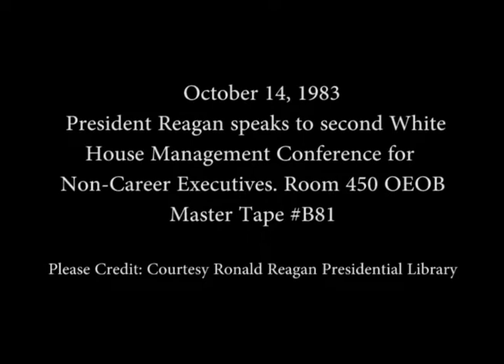President Reagan's Remarks at Conference for Non-Career Executives on October 14, 1983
Full Title: President Reagan's Remarks to second White House Management Conference for Non-Career Executives in Room 450 OEOB Old Executive Office Building on October 14, 1983

Access Restriction(s):Unrestricted
Use Restriction(s):Unrestricted